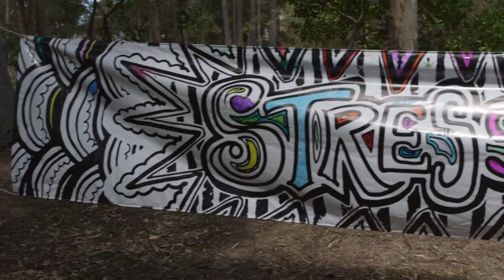How to De-Stress at uni | Have Your Yak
Getting to the pointy end of semester can be pretty stressful. Thankfully UON hosts Stress Less week (or month?) to help us catch some respite.